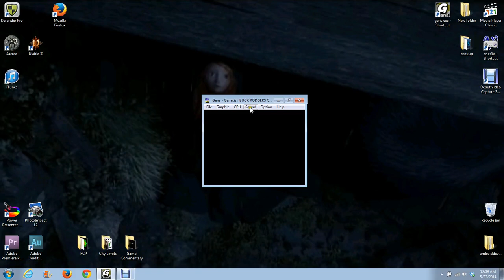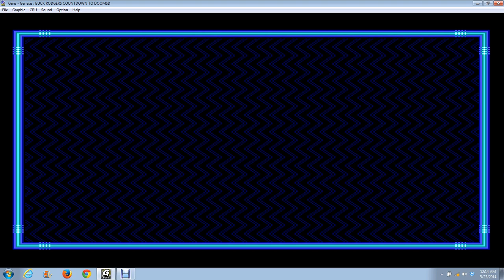Haven Plays Sega (Ep84 Buck Rogers - Countdown to Doomsday)